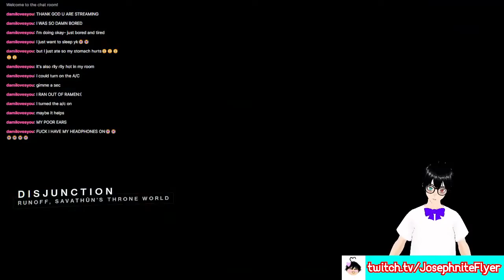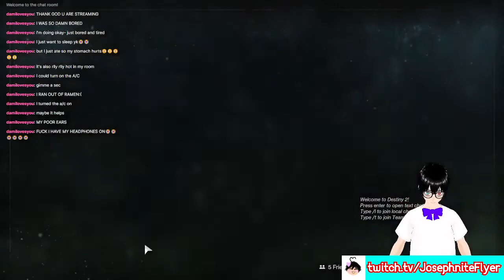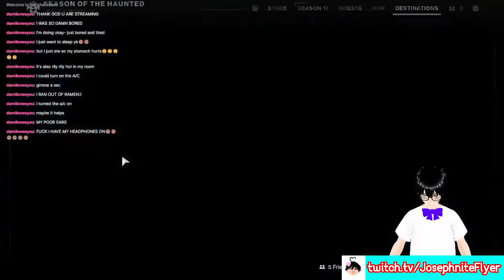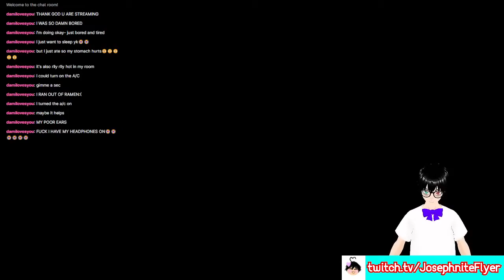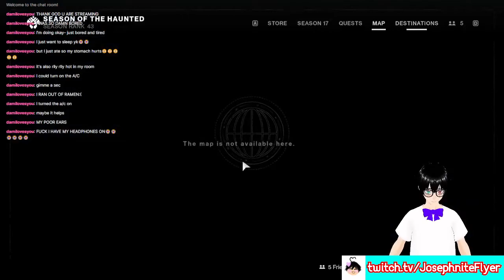Pit of Heresy (Live Run)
The OG Description with edits:

Welcome to a Vod of me completing Pit of Heresy in an hour and then playing more Destiny 2 afterword, lol

✱ Featured: Destiny 2: Shadowkeep